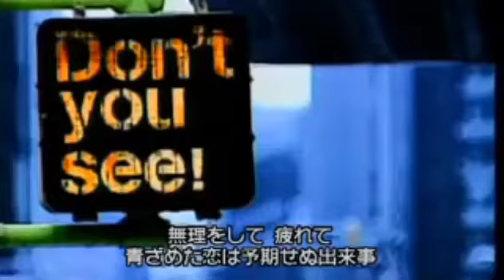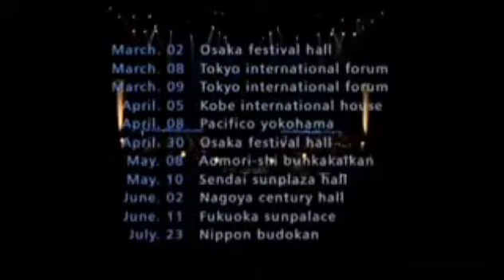Zard Don't You See Siti Badriah Nasib Orang Miskin Terong Cabing